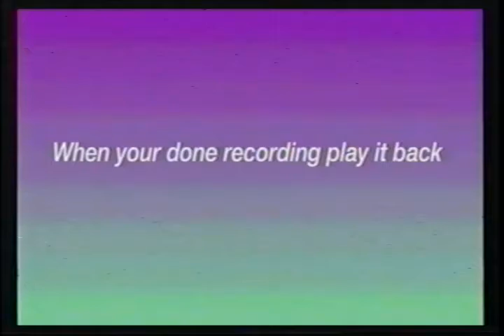How to copy videos to vhs (from computer)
i forgot to say Play the video on pc when you press record